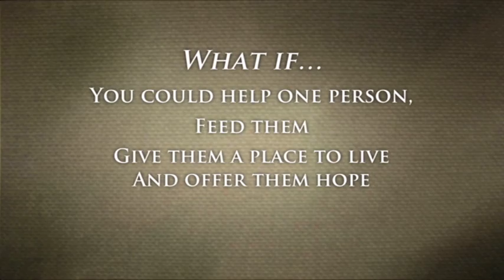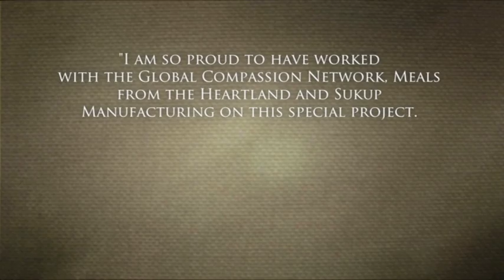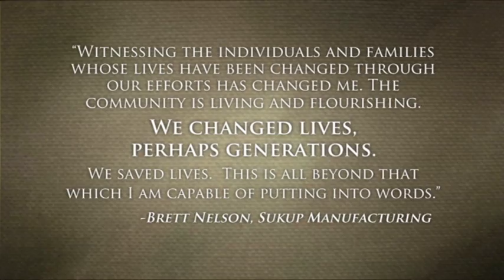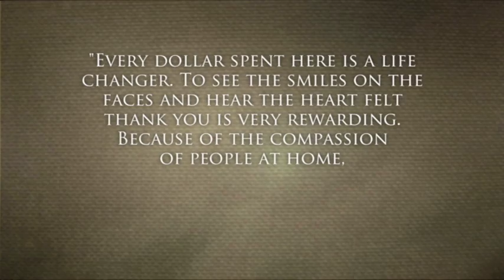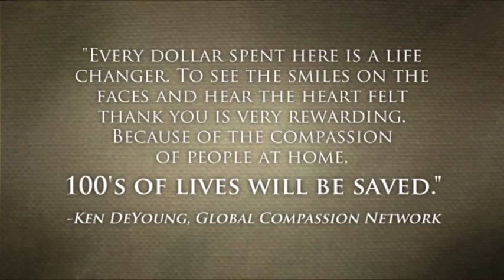Iowa Soybean Association - "Haiti Relief" (2012)